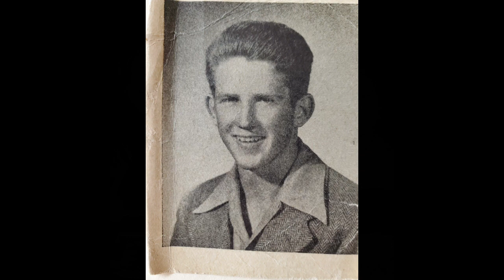RON FARRELL - In Memoriam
Ronald Ernest Farrell, age 91, passed away on Friday, March 20, 2020 in Laguna Beach, CA. Having lived through The Great Depression in a California farming community, he became a tempered and self-reliant individual. His father, Ernest, was a journeyman carpenter who exuded high energy levels combined with a strong work ethic. His mother, Annabelle, was very intelligent and possessed a keen insight into human behavior. These inherited characteristics plus having a charismatic personality, became the foundations for Ronald Farrell's incredible life. At the age of 18, he joined The Sears & Roebuck Company and eventually became a Credit Manager, earning promotions to several of their California stores. 14 years later, having garnered a sizable profit-sharing sum, he launched the entrepreneurial stage of his life by creating two incredible and profitable importing and distribution companies. Preceded in passing by his first wife, Helen Loraine Larson Farrell, he is survived by his two sons, Michael Ernest Farrell and Mark Anders Farrell; four grandchildren and three great-grandchildren. His second wife, Xylina Segura, (now divorced) had three children from a previous marriage: Sara Parducho, Keith Segura and Stephanie Boucree, and seven grandchildren. Ronald loved to golf and was a member at both the Marbella Country Club in San Juan Capistrano and Yorba Linda Country Club and was a 46 year long resident of Laguna Beach, CA. Private family services are being held and he is laid to rest at Holy Sepulcher Cemetery in Orange, CA. Saddleback Chapel - Tustin